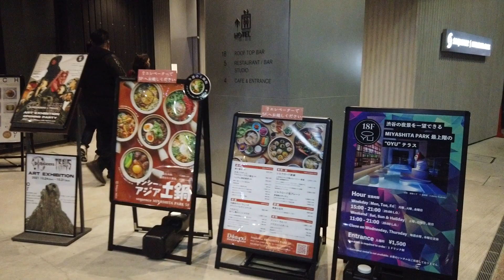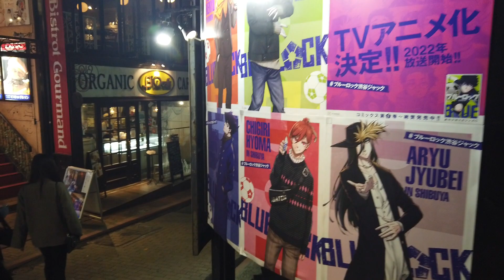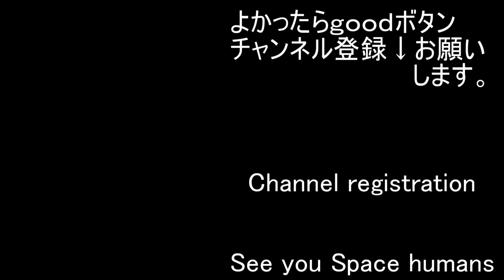Night in Shibuya Part 2 渋谷の夜 その2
Chaos is important for both the store and the thumbnail images.
I am posting a walking video of a famous and unfamous place in Japan.